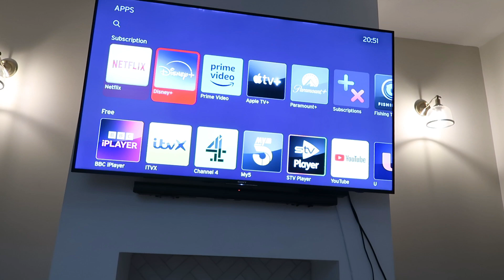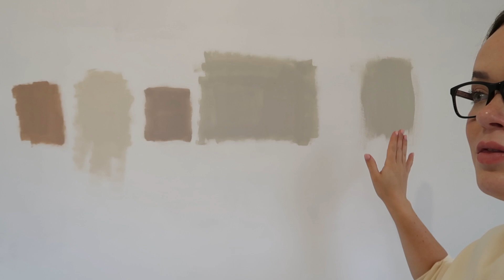Another Weekly Vlog 🖤 couches, coffees and renovating 🫶🏽